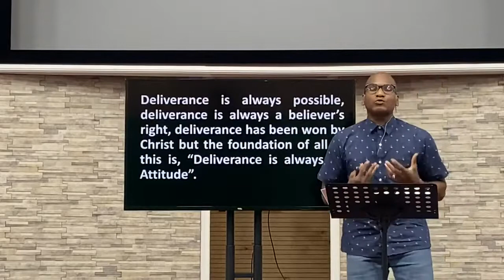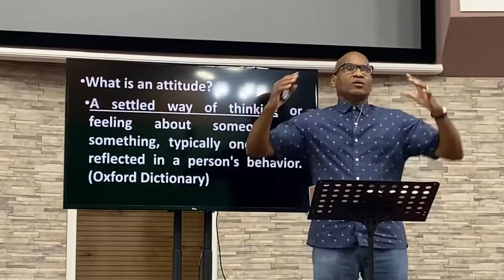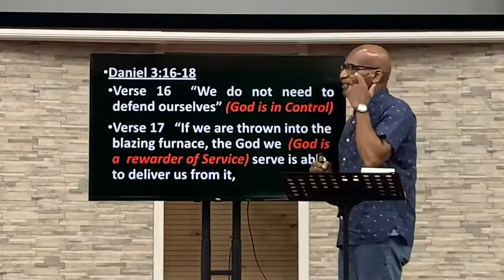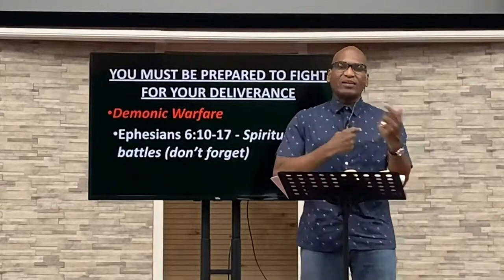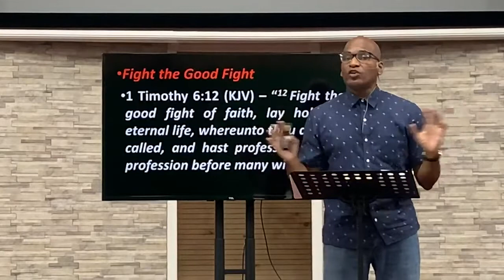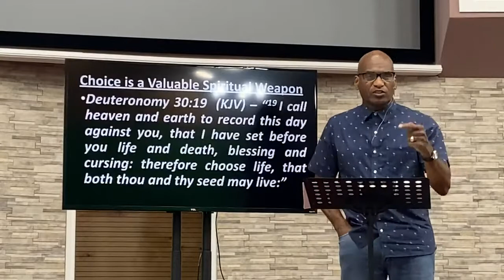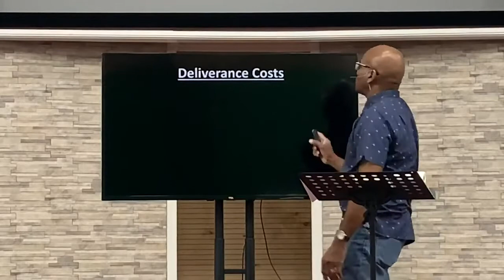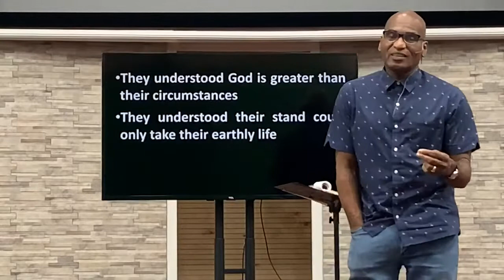🔥Fired Up About Our Faith Bible Study - 07-14-2021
🔥Fired Up About Our Faith Bible Study
*An Attitude for Deliverance*

This teaching will show you how to develop an attitude of deliverance for the overwhelming constant circumstances we all must face: you don't want to miss this exciting teaching.